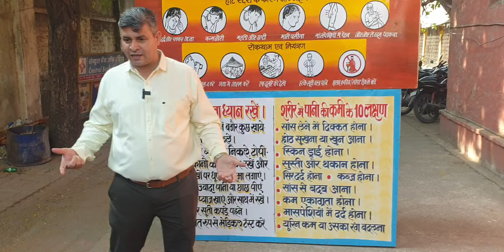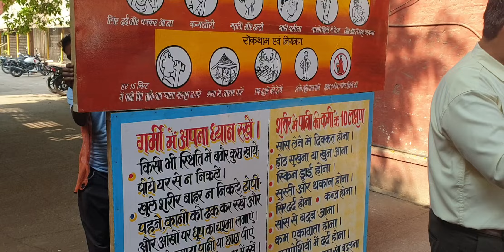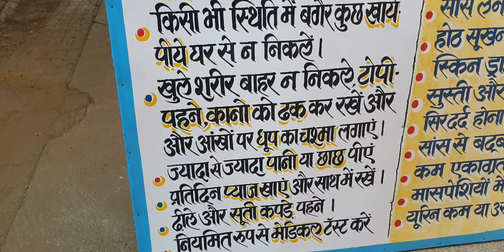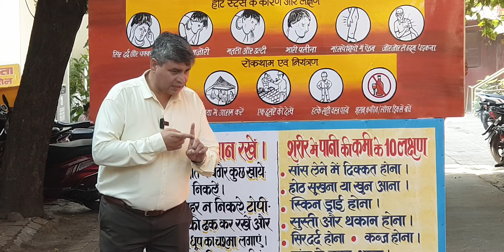Heat Stroke । Awareness and Prevention Measures । बढ़ते तापमान मैं सुरक्षित रखने वाले टिप्स ।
Heat exhaustion, Hyperthermia, Dehydration, Sunstroke, Heat stress, Overheating, High body temperature, Dizziness, Nausea, Headache

Dear All,

In light of the rising temperatures and the associated risks of heat-related illnesses, it's imperative that we prioritize awareness and prevention measures to ensure the well-being of all team members.

Heat stroke, a severe form of heat-related illness, poses a significant threat during periods of extreme heat. To address this concern, we are officially implementing the following measures to raise awareness and prevent heat stroke among our workforce:

Education and Training: Conducting sessions to educate employees about the signs, symptoms, and dangers of heat stroke, as well as proper prevention strategies.
Hydration Stations: Ensuring accessible hydration stations equipped with fresh drinking water throughout our facilities to encourage regular hydration.
Work Schedule Adjustments: Implementing flexible work schedules or breaks during peak heat hours to minimize prolonged exposure to high temperatures.
Personal Protective Equipment (PPE): Providing appropriate PPE such as lightweight clothing, hats, and sunglasses to shield against excessive heat exposure.
Supervisor Monitoring: Enabling supervisors to monitor employees for signs of heat-related distress and take prompt action if symptoms are observed.
Emergency Response Plan: Establishing a comprehensive emergency response plan outlining procedures for addressing heat-related emergencies, including swift medical attention if needed.
Regular Communication: Continuously communicating heat safety tips, reminders, and updates to all team members to reinforce awareness and vigilance.
Environmental Controls: Implementing measures to mitigate indoor heat exposure, such as adequate ventilation, fans, and air conditioning where feasible.
Employee Support: Providing resources and support for employees to seek assistance or accommodations if they experience symptoms of heat-related illness.
By formalizing these measures, we aim to create a safer working environment and reduce the risk of heat stroke incidents among our team. Your cooperation and commitment to adhering to these protocols are vital in safeguarding our collective well-being.

Thank you for your attention to this matter, and let's work together to stay safe and healthy during periods of elevated temperatures.

Heat-related illnesses
Heat stroke prevention
Workplace safety
Employee health
Heat awareness
Hydration tips
PPE for heat protection
Heat emergency plan
Employee well-being
Heat stress management
Heat-related risks
Work environment safety
Employee training
Heat exhaustion prevention
Occupational health
Heat wave precautions
Employee communication
Supervisory monitoring
Environmental controls in the workplace
Workplace temperature regulation
गर्मी ऋतु के दौरान बढ़ते तापमान और गर्मी संबंधी बीमारियों के जोखिमों के मद्देनजर, हमें सभी टीम सदस्यों के कल्याण और रोकथाम उपायों को प्राथमिकता देना अत्यंत आवश्यक है।

गर्मी संबंधी बीमारियों का एक गंभीर रूप, गर्मी के समयों में एक महत्वपूर्ण खतरा पैदा करता है। इस समस्या का समाधान करने के लिए, हम अपने कर्मचारियों के बीच जागरूकता बढ़ाने और गर्मी संबंधी बीमारियों को रोकने के लिए निम्नलिखित उपाय को आधिकारिक रूप से लागू कर रहे हैं:

शिक्षा और प्रशिक्षण: कर्मचारियों को गर्मी स्ट्रोक के लक्षण, संकेत और खतरों के बारे में जागरूक करने के लिए सत्र आयोजित करना, साथ ही उचित निवारण रणनीतियों के बारे में।
हाइड्रेशन स्टेशन: नियमित हाइड्रेशन सभी को ताजा पीने के पानी से लैस करने के साथ हमारे संरचनाओं में जल स्थानों की सुनिश्चित करना, ताकि नियमित हाइड्रेशन को प्रोत्साहित किया जा सके।
काम का समय सारणी समायोजन: गर्मी के समयों में लंबे समय तक उच्च तापमान के समायोजन से बचने के लिए उच्चतम गर्मी के समयों में लगातार काम का समय सारणी या विशेष तौर पर छुट्टियां लागू करना।
व्यक्तिगत सुरक्षा उपकरण (पीपीई): अत्यधिक गर्मी के प्रति बचाव के लिए हल्के वस्त्र, टोपी, और धूप के प्रति सुरक्षा के लिए उपयुक्त पीपीई प्रदान करना।
पर्यवेक्षक मॉनिटरिंग: पर्यवेक्षकों को कर्मचारियों को गर्मी संबंधी दुःख के संकेतों के लिए मॉनिटर करने और यदि लक्षण दिखाई दें तो तत्काल कार्रवाई करने की क्षमता प्रदान करना।
आपातकालीन प्रतिक्रिया योजना: आपातकालीन प्रतिक्रिया योजना की स्थापना करना जिसमें गर्मी संबंधी आपातकाल का समावेश होता है, जिसमें यदि आवश्यक हो तो शीघ्र चिकित्सा सहायता शामिल होती है।
नियमित संचार: सभी टीम सदस्यों को जागरूकता और सतर्कता को मजबूत करने के लिए गर्मी सुरक्षा युक्तियों, याद दिलाने के लिए ऐसे ट्रेनिंग सेशन करने जरुरी है